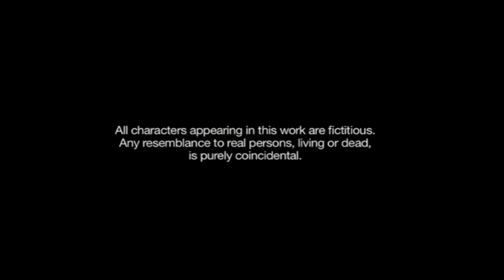ఎప్పుడైన కొత్త మమ్మీ కావాలి అన్నారా ... జోకులు// eppudaina kotta mummy kaavaali annaraa....joke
నవ్వుల గంప, చూడడం మరిచిపోకండి  Jokes and Innovative kites made by my son and me.  Santosh Kumar Kites & Jokes.  Video shot by Sri Deepu Varu.  Please watch and share my videos.